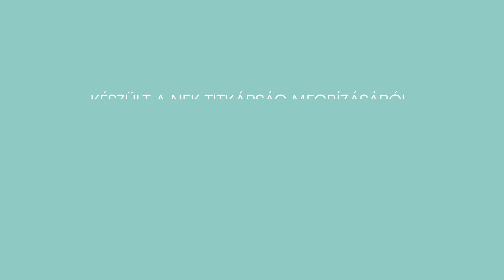Timothy Dolan érsek: "Nem újulhatunk meg az Egyházban anélkül, hogy ne éheznénk az Eucharisztiát"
Nézd meg Timothy Dolan New York-i érsek videóüzenetét!
Online előtalálkozó 2020. szeptember 13. és 20. között! Videósorozat a Nemzetközi Eucharisztikus Kongresszus jegyében. A kisfilmekben, amelyeket Erdő Péter bíboros személyes hangvételű felvezetői előznek meg, a világ öt kontinenséről tizenegy, a Kongresszusra meghívott előadó mondja el gondolatait és tartja bennünk a lelket ezekben az embert próbáló időkben.

52. Nemzetközi Eucharisztikus Kongresszus
Budapest | 2021. szeptember 5-12.

Ez az 52. Nemzetközi Eucharisztikus Kongresszus Youtube-csatornája. A Kongresszust 2021. szeptember 5. és 12. között rendezik a magyar fővárosban, Budapesten. A Katolikus Egyház egyik legnagyobb rendezvényéről további információkat találhatsz honlapunkon